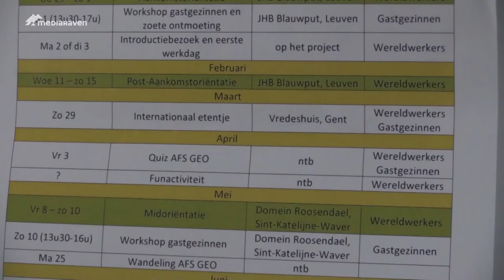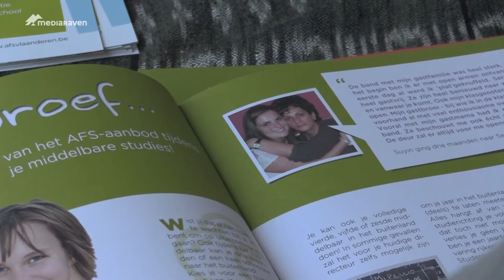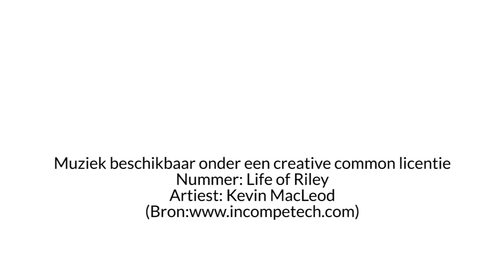AFS, heroes since World War I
AFS begun during WW1 when American ambulance workers voluntarily arrived to war zones to help the victims. After WWII it evolved to an exchange institution; helping young people around the world, ever since,  learn about globalization and cultural diversity. Host families are key for this purpose; reason why AFS does all needed  research to guarantee a great and enriching experience for the AFS er and the families.

Toen tijdens de Eerste Wereldoorlog Amerikaans ambulanciers vrijwillig naar het Belgische slachtveld kwamen om de gewonden te helpen, ontstond AFS of de American Field Service. Na de Eerste Wereldoorlog evolueerde het naar een uitwisselingsorganisatie voor jongeren. De bedoeling is dat ze worden ondergedompeld in een andere cultuur om zo meer te leren over globalisatie en culturele diversiteit. De gastgezinnen staan bij AFS centraal omdat het voor hen ook een interculturele ervaring is. Jaarlijks gaan zo’n 1300 jongeren op uitwisseling met AFS uit 52 verschillende landen. Bij de populairste bestemmingen behoren de Verenigde Staten en Latijns Amerika.